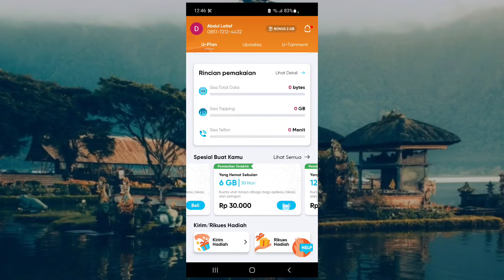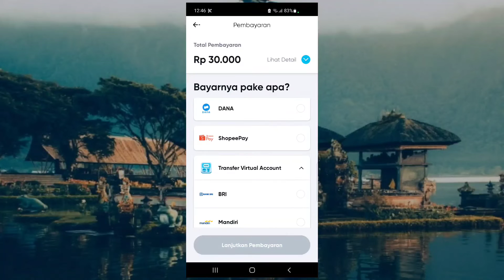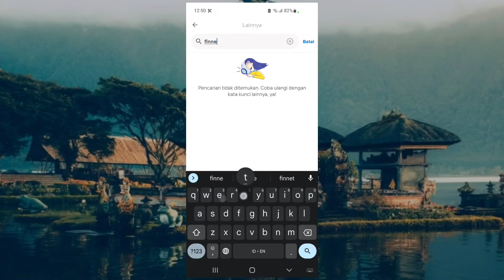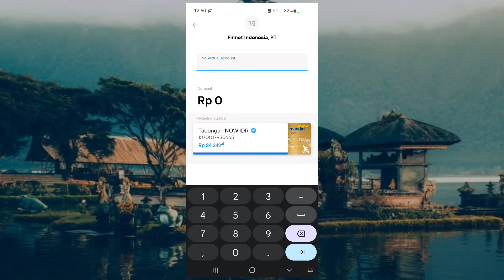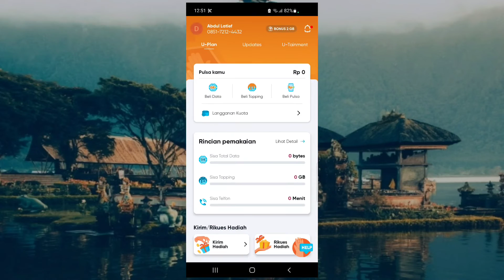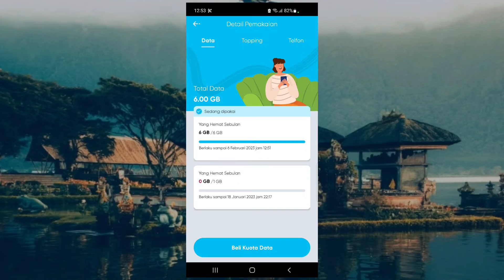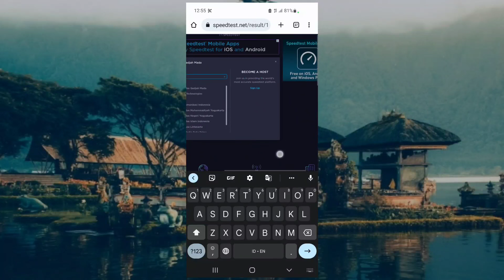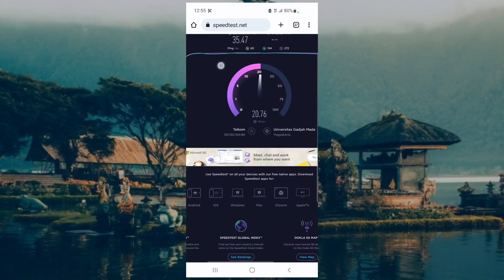Rekomendasi Paket Murah Dari Paket Data By.U 6 GB sebulan 30 ribu, Internet 4G paling jos dan murah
Jadi aku beli sebuah kartu paket data bernama By.u ini karena penasaran. dan ternyata setelah beli itu hasilnya bikin ngiler,,  lebih baik kalian tonton videonya sampai habis!

Daftar By U dan dapat bonus kuota kuota 2 GB 7 hari